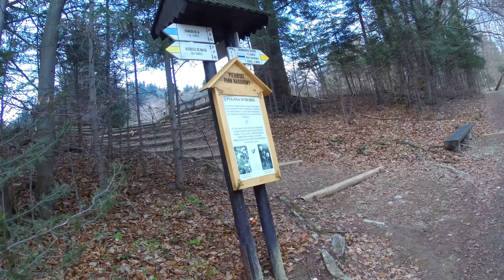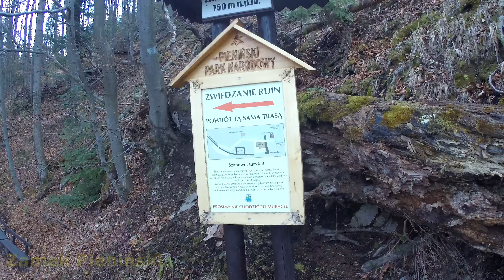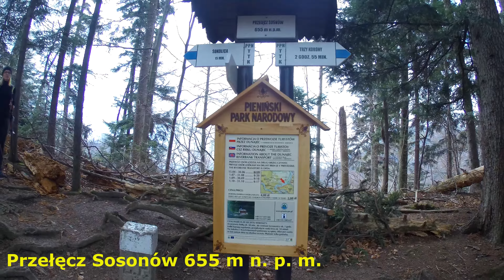Trzy Korony Góra Zamkowa Sokolica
Wiosna, Pieniny 2022.
Zapraszam Was na wiosenne "rozruszanie kości". Rejon Pienin, to miejsce które warto odwiedzić przed wkroczeniem we właściwy rytm sezonu turystycznego. Zresztą warto tu wracać również po nowe przeżycia i nowe doznania.
Zapraszam Was moi drodzy do nowo otwartego kanału "kilometry w nogach zapisane". Będzie mi miło jeśli wraz ze mną powędrujecie przed siebie. W dal... w nieznane, a może w miejsca w których bywacie lub byliście. Góry zawsze mnie ciągły i ciągną dalej. Przeżyjmy więc wspólnie tą nieziemską przygodę, jakim są wyprawy turystyczne.
... No to zaczynamy...